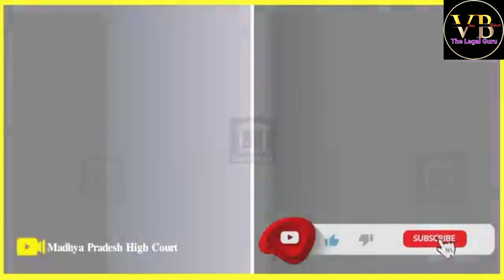जितना सवाल पूछे उतना जवाब दो ज्यादा आँख में आँख ना मिलाओ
Purpose for Education, awareness and Tranpiracy